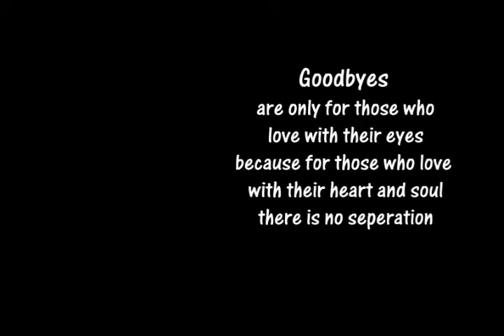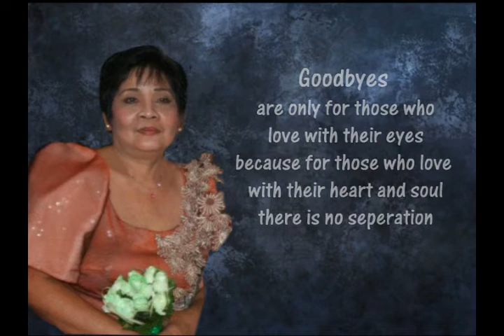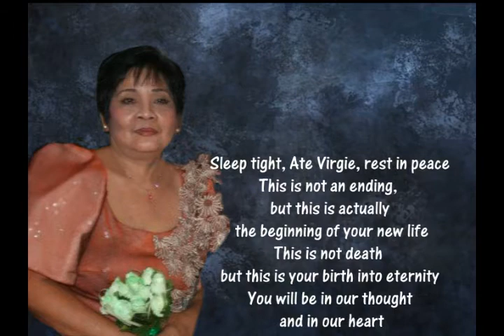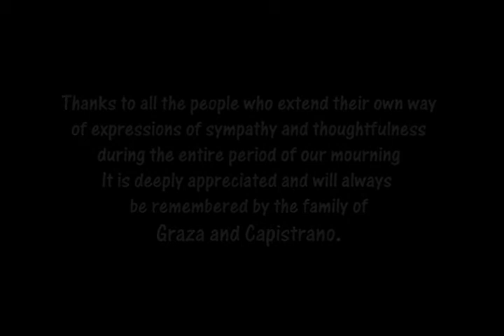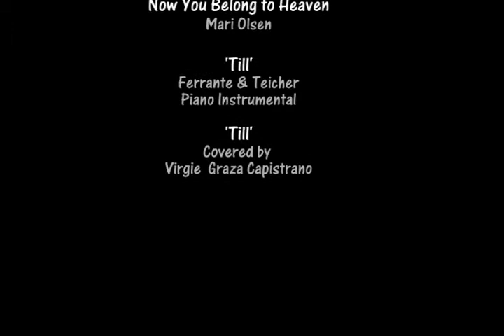'TILL'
It's only after when we loose someone we realize the true value of the person.
In loving memory of my sister. You're 'gonna be missed so much. I love you.